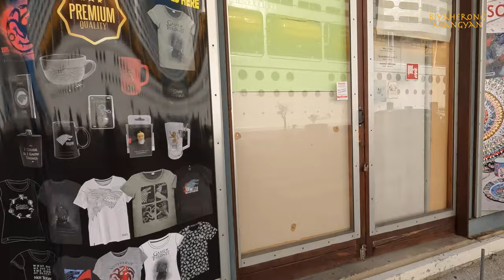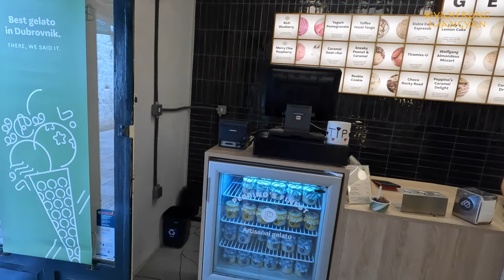Dubrovnik, Croatia 2023 | Old Town Walking Tour | Royal Caribbean Cruise, Explorer of the Seas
Hello everyone, this video is about our tour in Dubrovnik, Croatia specifically the Old Town where you can see outstanding medieval architecture. The Old Town is encircled with massive stone walls completed in the 16th century, Its well- preserved buildings range from baroque St. Blaise Church to Renaissance Sponza Palace and Gothic Rector's Palace and not to mention it is one of the filming location of Games of Thrones TV series.  although the weather was hot during our visit , for us to see this UNESCO World Heritage site is an experience of a lifetime.